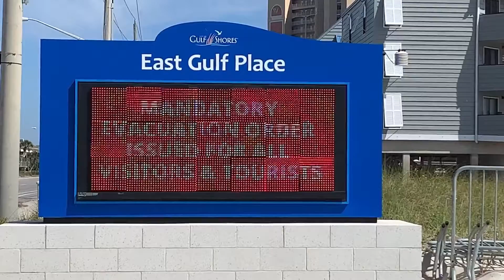Red flags are flying, storm surge watch in effect for coastal Mobile and Baldwin County